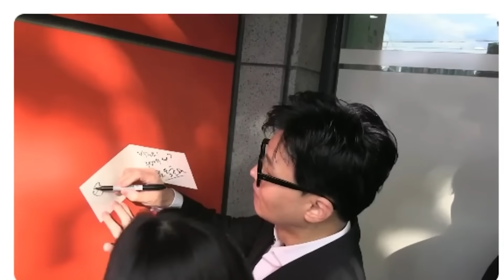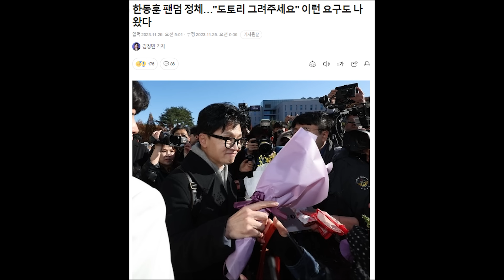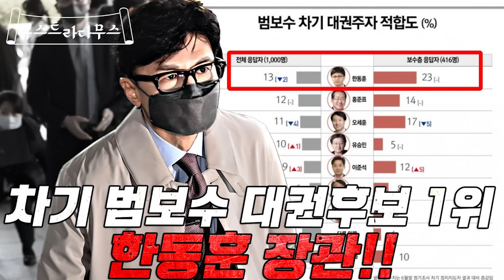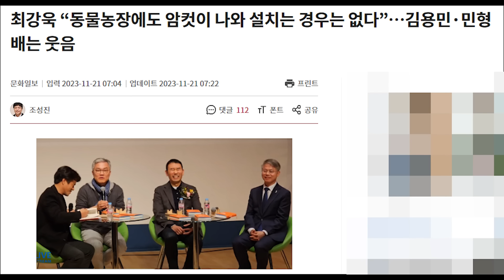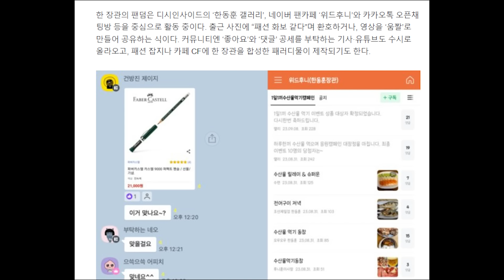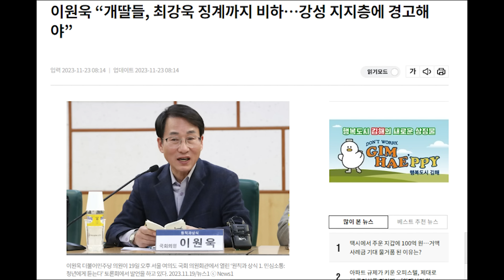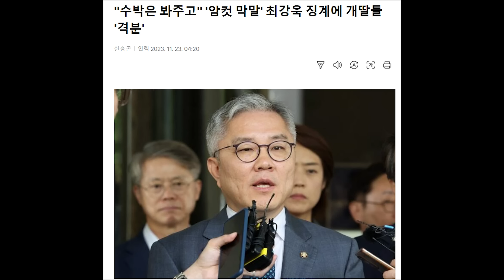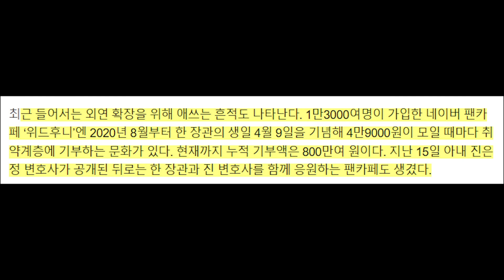한동훈의 도토리 팬덤과 이재명의 개딸 팸덤의 차이.... 도토리의 숨은 의미